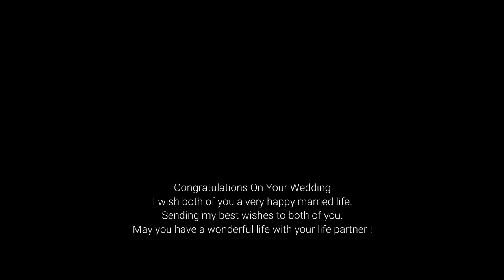Achini & Piumal Wedding Highlights Cinematography | Pawan Wickramasinghe | Sri Lanka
Congratulations on your wedding.I wish both of you a very happy married life.Sending my best wishes to both of you.May you have a wonderful life with your life partner !

CONGRATULATIONS | ACHINI & PIUMAL
I wish you a happy and prosperous married life that lasts forever.

Wedding Location : Grand Hemalie Hotel
Photo location :  Amaloh Boutique Resort
Going away shoot : Mantara Villas   මැන්ටාරා විලාස්

Pawan Wickramasinghe Cinematography